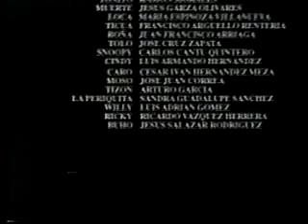Obra de la calle 1995 saltillo cap5